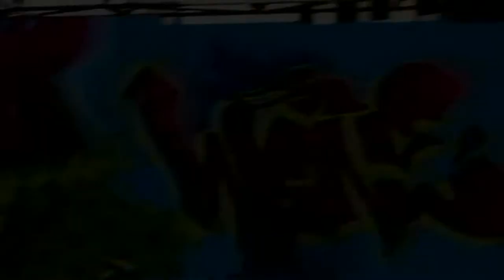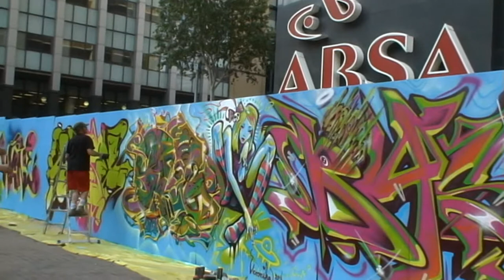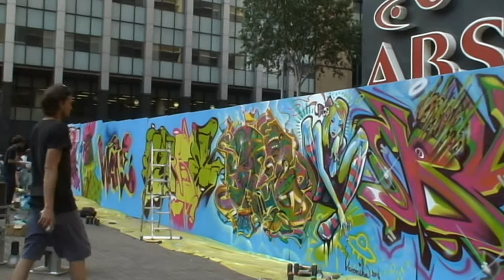ABSA Towers : International Graffiti Artists Live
CITY OF GOLD URBAN ART FESTIVAL 2014
ABSA CAMPUS - Johannesburg - South Africa

For the duration of the upgrade and maintenance of Towers Main, a hoarding will be placed around the building. This acts as a canvas for a number of graffiti artists. In the build-up to the Absa Jozi City Festival they used this as a canvas. On Sunday, 5 October ’14, artists painted the final wall. This is a video of that event.